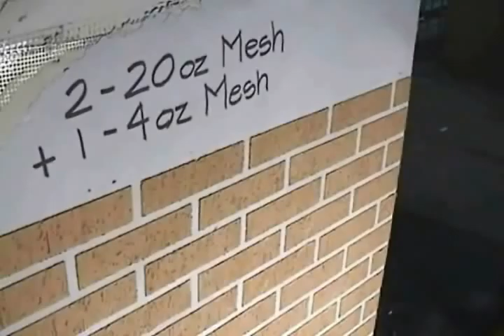Impact Test on High Performance EIFS - Faux Brick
This video includes various tests for impact on our High Performance EIFS. The finish is Faux Brick.